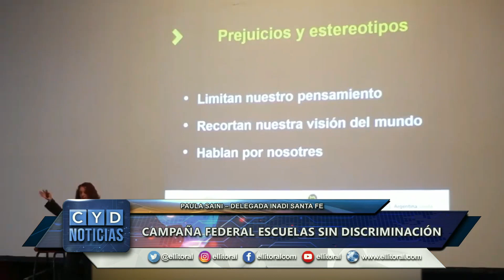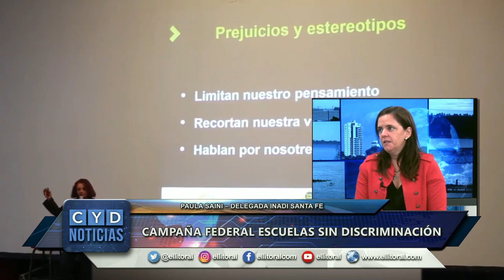CAMPAÑA FEDERAL ESCUELAS SIN DISCRIMINACIÓN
PAULA SAINI – DELEGADA SANTA FE